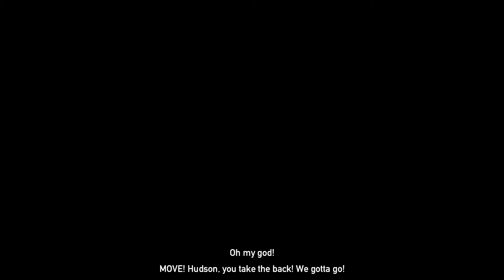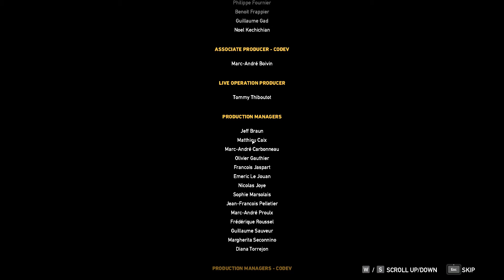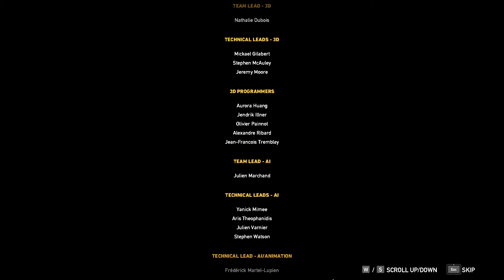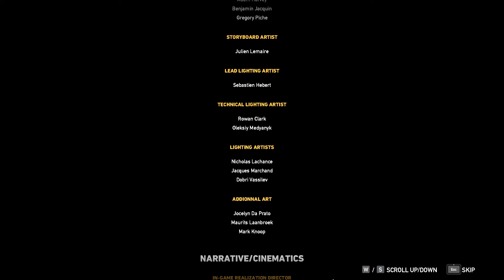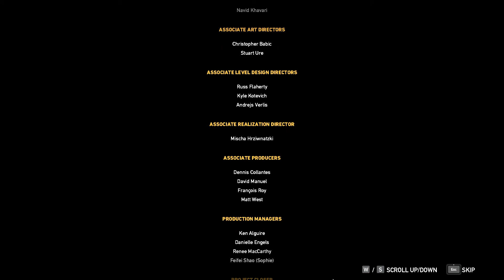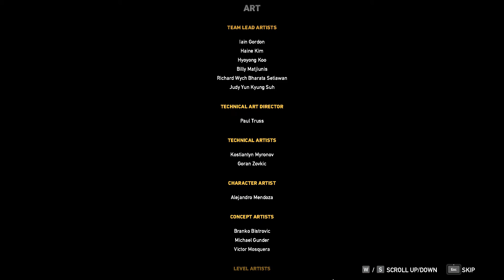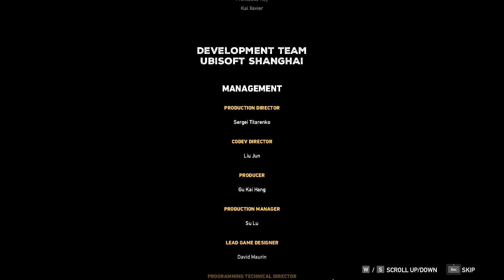Far Cry 5 | JOSEPH SEED BOSS FIGHT AND SECRET ENDING! (Episode 24)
Yo Dawgs, what's up?! Here is some Far Cry 5 gameplay for you all to enjoy!

This Episode
In this episode of Far Cry 5 we finally confront Joseph Seed and get the Resist Ending. I also show you all the Secret Ending for Far Cry 5. Who knew... Joseph Seed was right, what a cruddy ending haha!

About the Game
Far Cry comes to America in the latest installment of the award-winning franchise, Far Cry 5. Welcome to Hope County, Montana, land of the free and the brave but also home to a fanatical doomsday cult known as Eden’s Gate. Stand up to cult leader Joseph Seed, and his siblings, the Heralds, to spark the fires of resistance and liberate the besieged community.